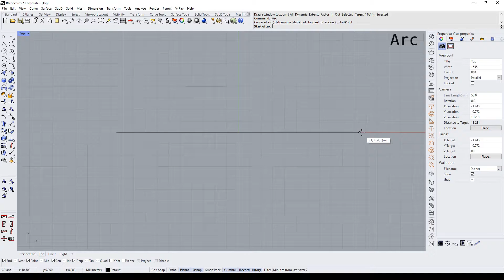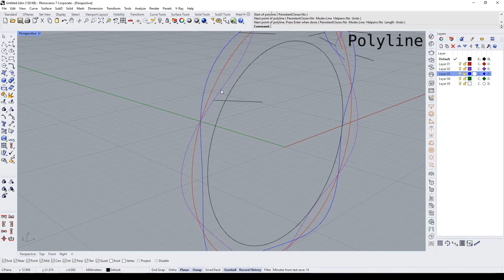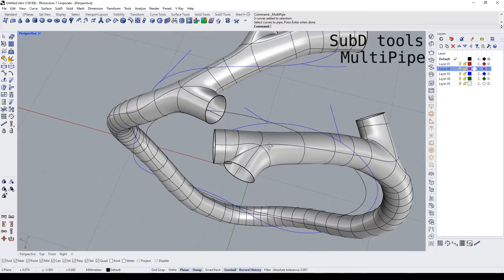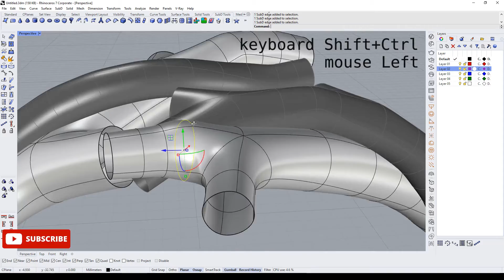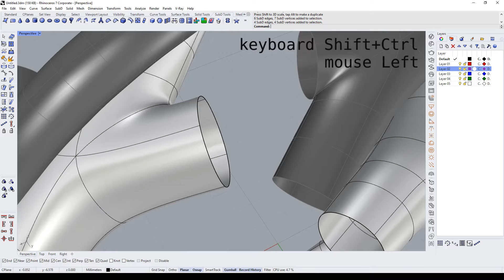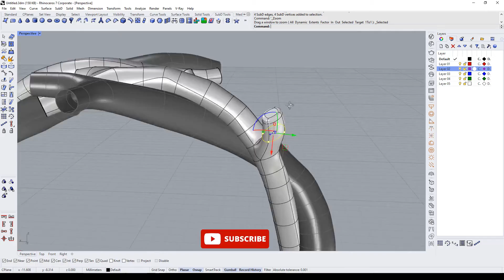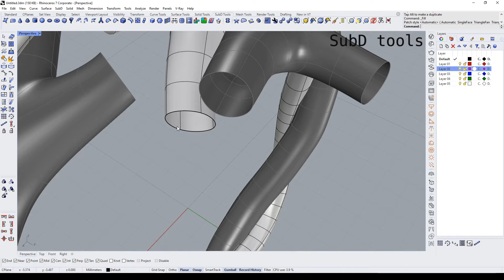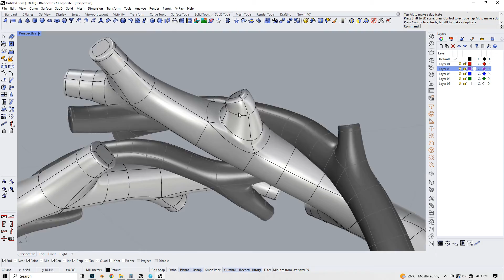Rhino SubD Tool: Advanced Tree Branch Ring Tutorial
In this advanced Rhino SubD Tool tutorial, we will explore how to create a detailed and realistic tree branch ring using SubD modeling techniques. Learn how to use various tools and commands to manipulate the SubD surfaces and create intricate organic shapes. Follow along step by step and refine your SubD modeling skills for creating complex nature-inspired designs in Rhino.